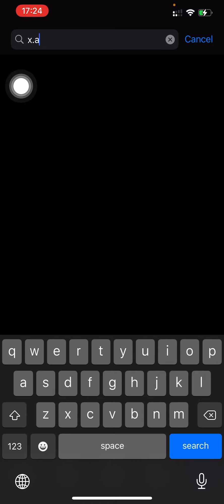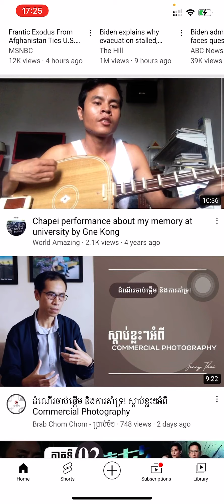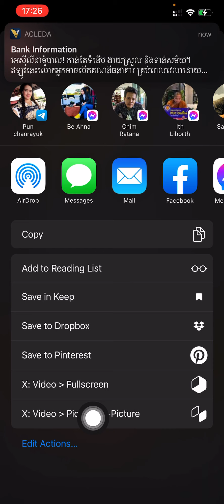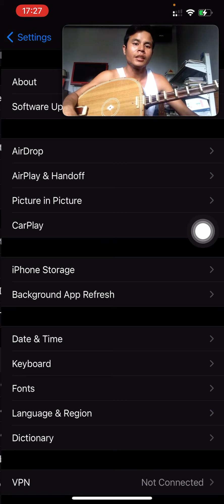IOS14 | How to Enable Picture In Pictures For YouTube? ងាយស្រួលមើល YouTube នឹងលេង fB ទៀត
កម្មវិធីនេះពិតជាងាយស្រួលមែនទែន ក្នុងការមើល YouTube ផង និងលេង Facebook ផង និងកម្មវិធីផ្សេងៗទៀត ។ កម្មវិធីនេះមានតែនៅលើ ios តែប៉ុណ្ណោះ ហើយប្រើតែលើ IPhone នឹង IPad ដែលមាន version 14 ឡើងទៅ។